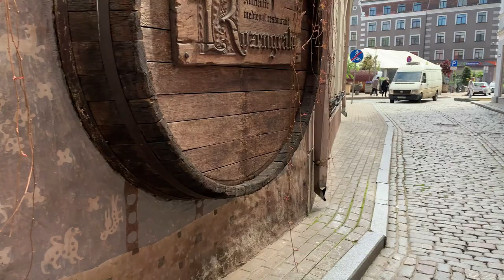Unwind with the Best Lounge Music | Discover the Sound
Need some chill music to get away from it all? Check out this collection of soothing and serene lounge music to help you relax and unwind. Discover the perfect sound for a blissful and tranquil mood. Enjoy guilt-free relaxation!